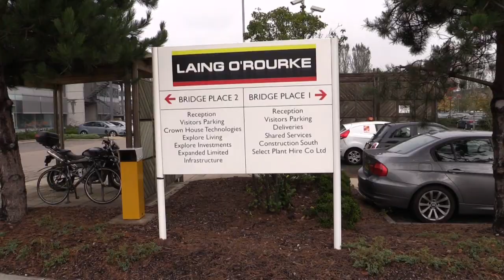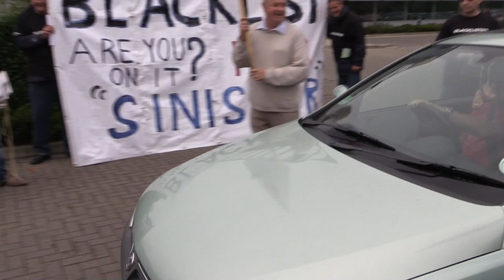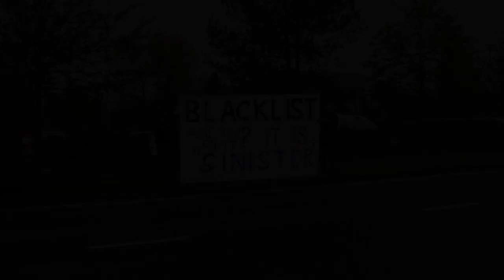Blacklisted workers assaulted during peaceful protest at Laing O'Rourke HQ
Blacklisted workers have made a complaint to Kent police after being assaulted during a peaceful protest at the Dartford headquarters of Laing O'Rourke. The incident happened at 1pm today (Wed 15th October) when 20 activists from the Blacklist Support Group attempted to distribute leaflets (attached) about the role of the construction giant in the Consulting Association blacklisting conspiracy.
Smith said afterwards:
"Workers have been victimsed and blacklisted for standing up for their rights in the traditions of Jim Larkin. Laing O'Rourke were at the heart of this anti-union conspiracy. They can sack us, they can blacklist us, they can assault us: but we will keep coming back until we get justice."
Laing O'Rourke were chosen for the protest because of the role of the company's head of global security, Anton Setchell. Prior to joining the company, Assistant Chief Constable Setchell was the head of the British secret police spying operations including undercover targeting of trade unionists and social justice campaigners. Senior police officers from the National Extremism Tactical Coordination Unit (NECTU), that was under Setchell's command, attended the secret meetings of the Consulting Association and shared information with the blacklisting organisation.